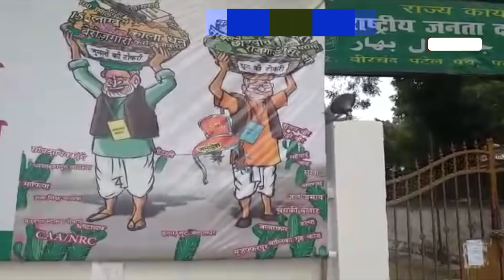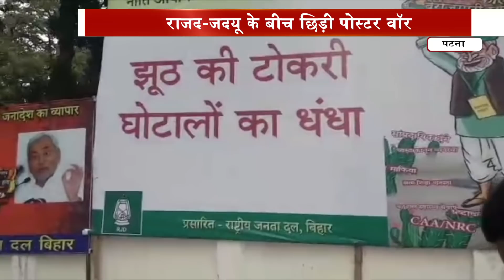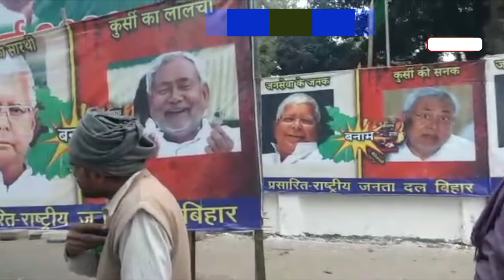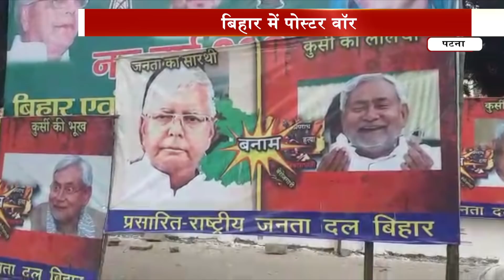RJD आवास के बाहर Poster War देख क्या बोले Bihar के लाल, AjayaBharat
About This Video: RJD आवास के बाहर Poster War देख क्या बोले बिहार के लाल, AjayaBharat |